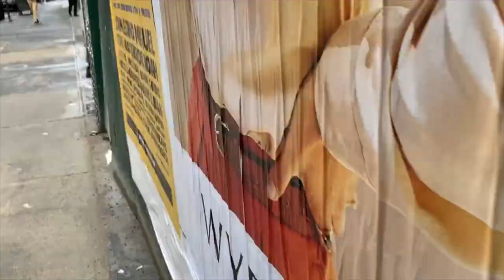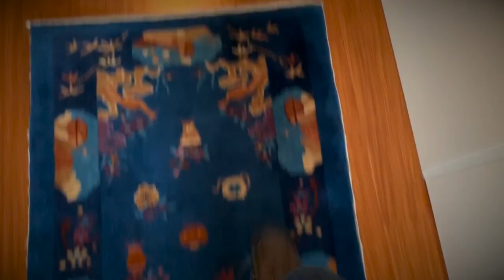FLY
Directed, photographed, and Edited by Ade Richardson
Written and Narrated by Ade Richardson

Dancer/Choreographer Popra Nakayama

Music
Touch of Inspiration by Unique Sound
Pond5 Individual License

Special thanks to:
Artist: Wilma Lipp
Song: Requiem In D Minor, K.626 - Compl. By Franz Xaver Süssmayer-1. Introitus: Requiem - DNC
Album: alb14012019
HAAWK for a 3rd Party; LatinAutor, LatinAutor - UMPG, LatinAutor - PeerMusic, LatinAutor - SonyATV, and 4 Music Rights Societies